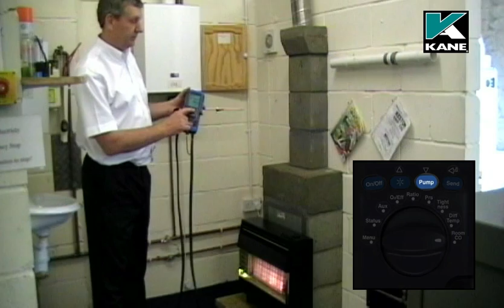Part 7 - Kane 425 / 455 Room CO Testing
This video shows how to perform a room CO test using a Kane 425 portable flue gas analyser.